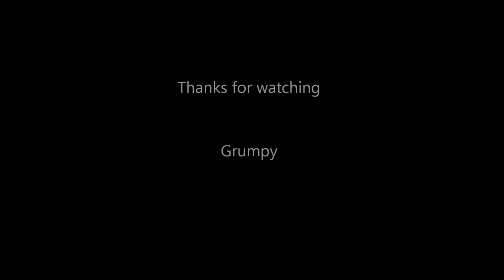Halo 2 Sacred Icon Pressure Launches experiment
This is a new launch discovered by complete accident, lol. By overloading the big door at the Gondola ride does not open and when the Gondola runs into it...pressure ensues.